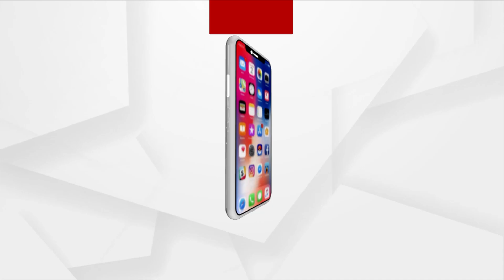President Droupadi Murmu Interacts With Locals Of Rairangpur